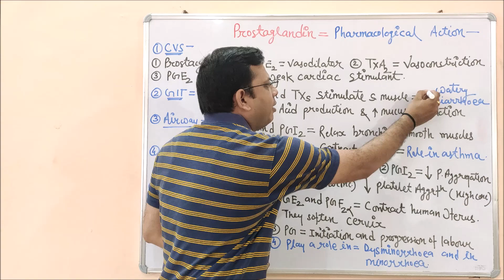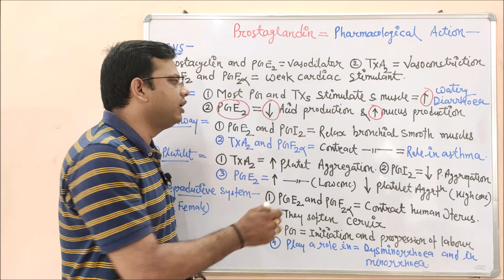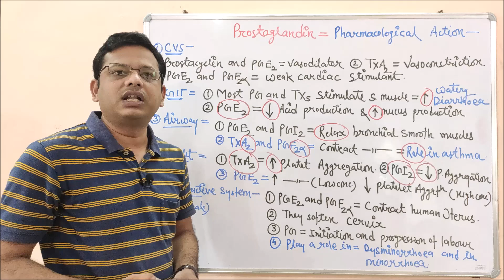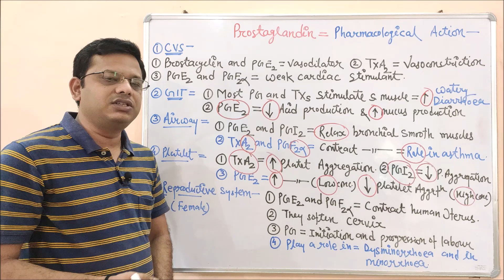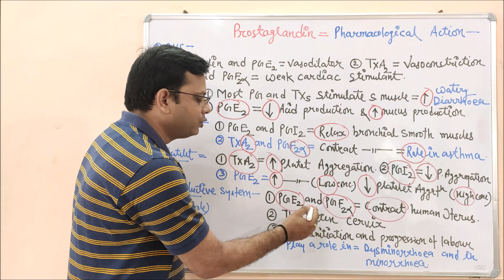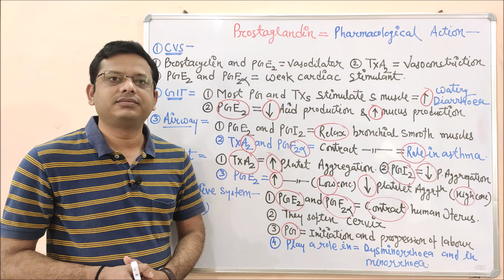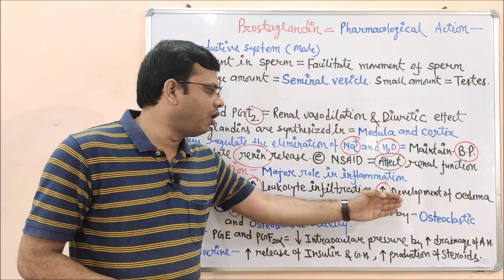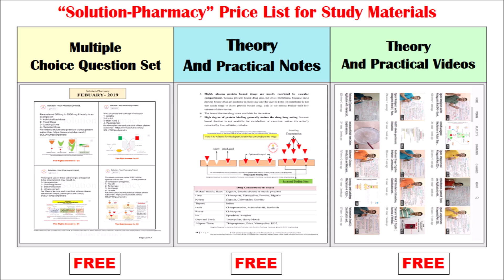Prostaglandin (Part 02) = Pharmacological Action of Prostaglandins | Prostaglandins Pharmacology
Download the "Solution Pharmacy" Mobile App to Get All Uploaded Notes, Model Question Papers, Answer Papers, Online Test and other GPAT Materials

Prostaglandins (PG) are a group of physiologically active lipid compounds called eicosanoids having diverse hormone-like effects in animals. Prostaglandins have been found in almost every tissue in humans and other animals. They are derived enzymatically from the fatty acid arachidonic acid.

Prostaglandins are powerful locally acting vasodilators and inhibit the aggregation of blood platelets. Through their role in vasodilation, prostaglandins are also involved in inflammation. They are synthesized in the walls of blood vessels and serve the physiological function of preventing needless clot formation, as well as regulating the contraction of smooth muscle tissue. Conversely, thromboxanes (produced by platelet cells) are vasoconstrictors and facilitate platelet aggregation. Their name comes from their role in clot formation (thrombosis).